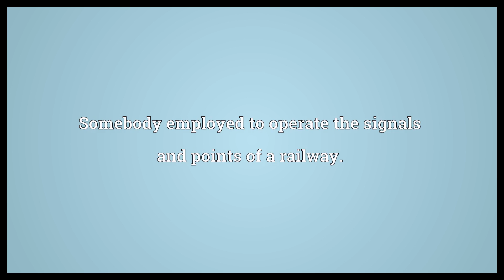Signalman Meaning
Video shows what signalman means. Somebody employed to operate the signals and points of a railway.. A member of the armed forces responsible for signalling.. signalman synonyms: signaller.  Signalman Meaning. How to pronounce, definition audio dictionary. How to say signalman. Powered by MaryTTS, Wiktionary